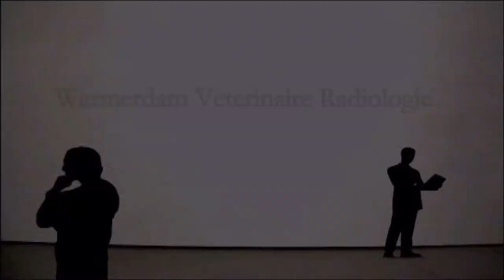60 days pregnancy in a dog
60 days pregnancy in a dog.

60 dagen dracht bij een hond.